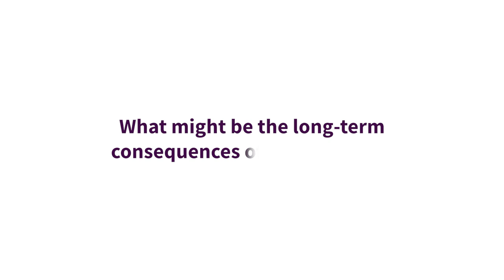The Russian Way of War: Missile Strike Capabilities | Dr Sidharth Kaushal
The large number of long-range strike capabilities positioned near the Ukrainian border are a critical component of Russia's operational approach to warfare, says Dr Sidharth Kaushal, RUSI Research Fellow for Sea Power.

In this video commentary, he explains that, should conflict break out, it is highly likely we'll see Iskander missile launchers being used on a large scale to deliver shock and paralyse Ukraine’s response capabilities. This will exacerbate the humanitarian consequences of any Russian incursion.

Read more on the current events surrounding the crisis over Ukraine and European Security